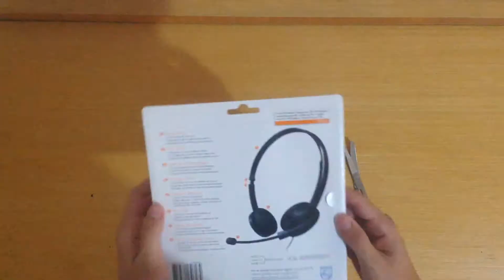Unboxing + Teste de microfone : Headset Philips SHM3550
Amou ? Então da um like, favorita e deixa um comentário

Não gostou? Então da um like, favorita e deixa um comentário

Skype : davialexandrino1

This tutorial is intended for educational demonstration only. This should not be used for malicious actions. I am not responsible for how any of the information here is used.